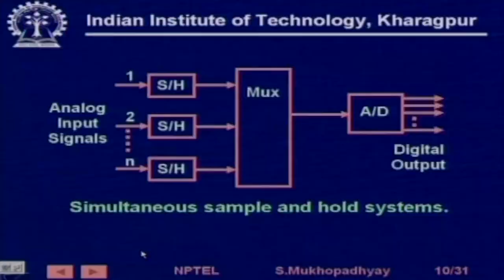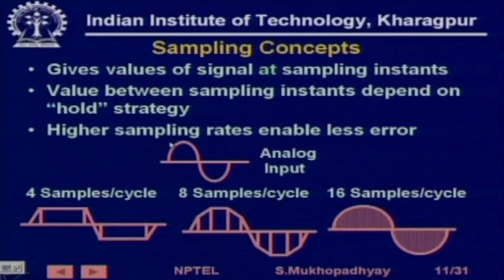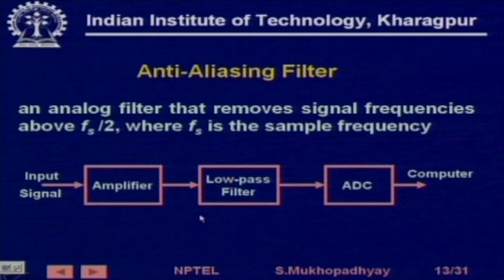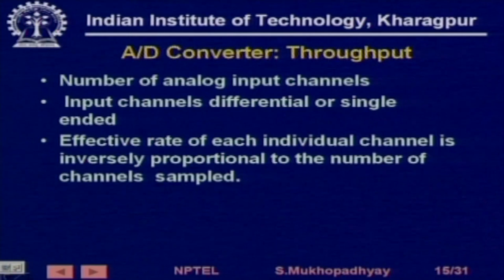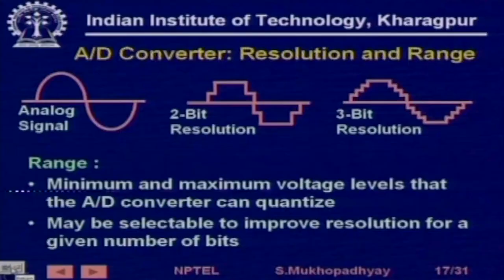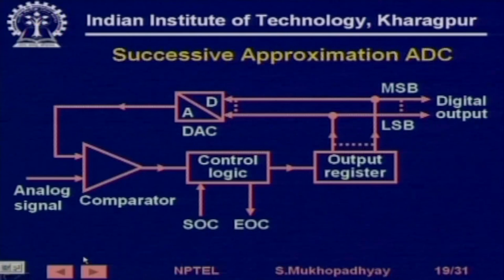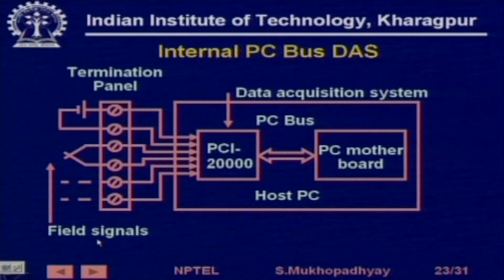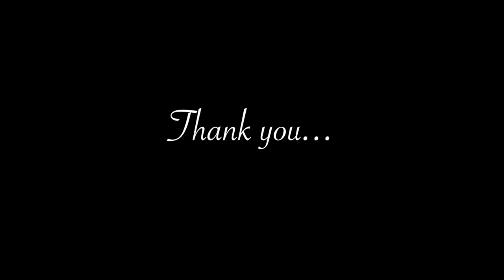Lecture 8 : Data Acquisition Systems (Contd.)